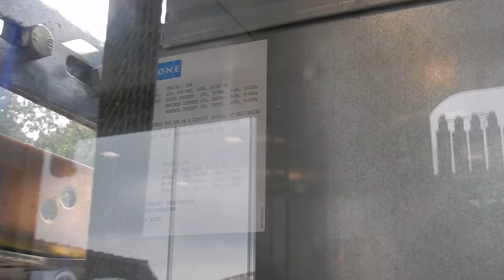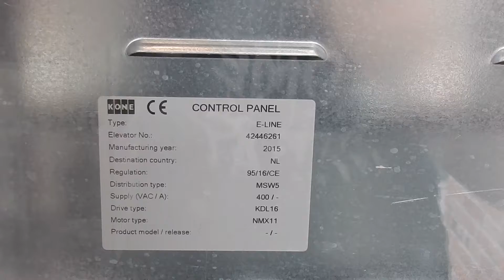scenic kone lift at veerpoorttrappen in nijmegen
Here's my first of two lifts that I fimed in Nijmegen (august 12, 2016).

It's a scenic Kone ecodisc built in 2015. Because it's practically new, it must be a fourth generation ecodisc, it's very smooth and hasn't got the characteristic ecodisc klunk sound.

It was installed to provide an wheelchair-friendly alternative to the stairs.